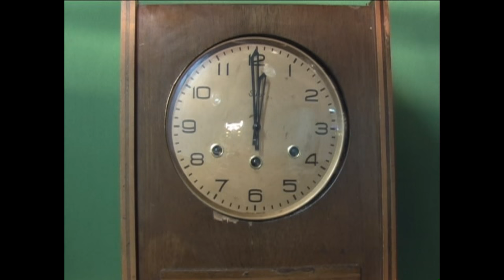Lourenço & Lourival - Relógio Quebrado (As Vozes de Cristal)